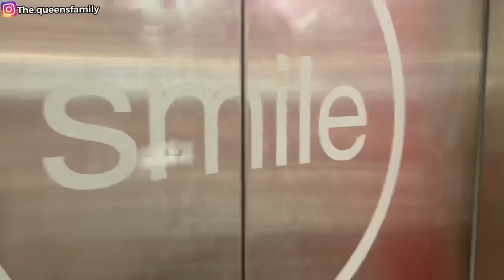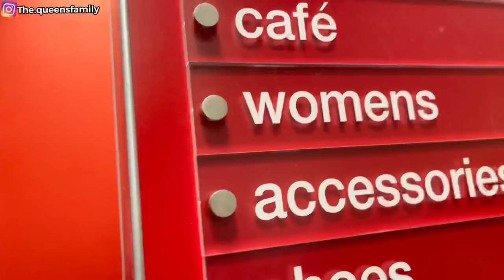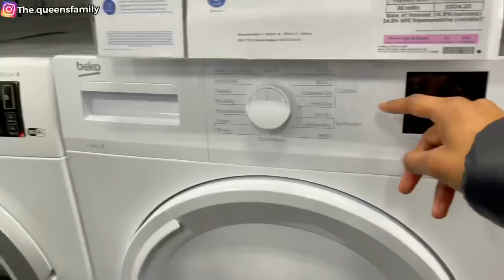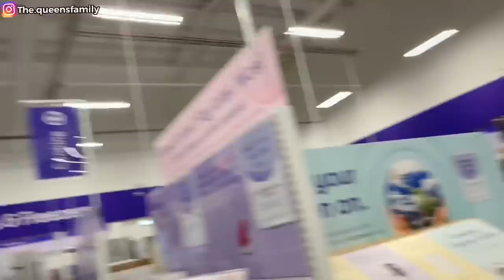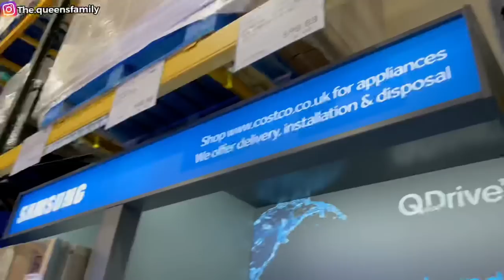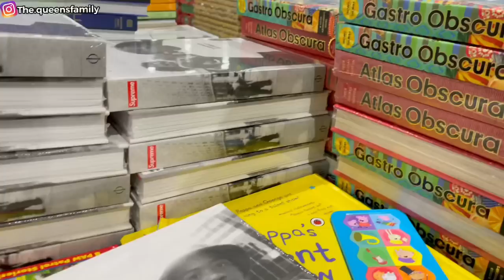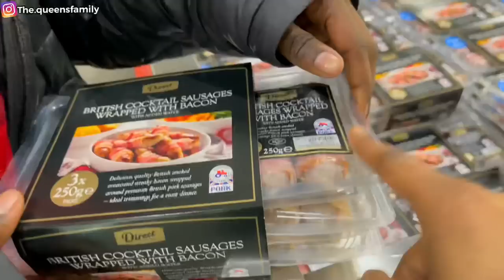SASHA AND ASHER GO MISSING IN THE SHOPPING CENTRE *VERY EMOTIONAL* 😢| VLOGMAS DAY 14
SASHA AND ASHER GOT LOST IN THE SHOPPING CENTRE *VERY EMOTIONAL* 😢| VLOGMAS DAY 14